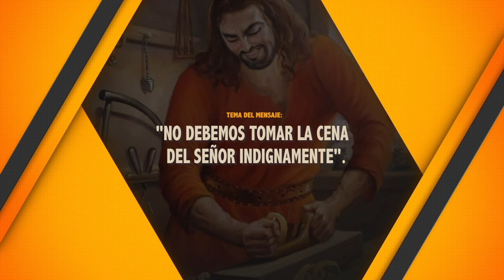NO DEBEMOS TOMAR LA CENA DEL SEÑOR INDIGNAMENTE. 21/8/2021